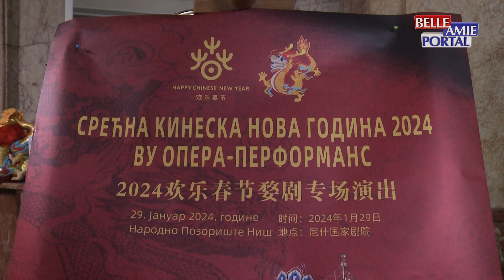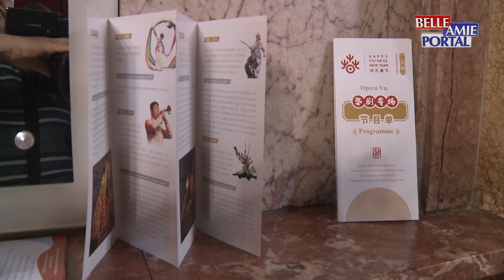Proslava Кineske Nove godine sa Zhejiang Vu Opera Troupe u Narodnom pozorištu Niš